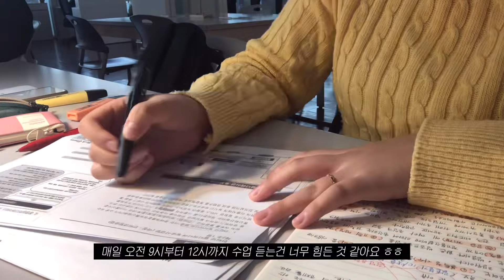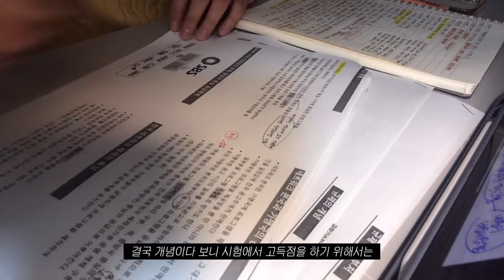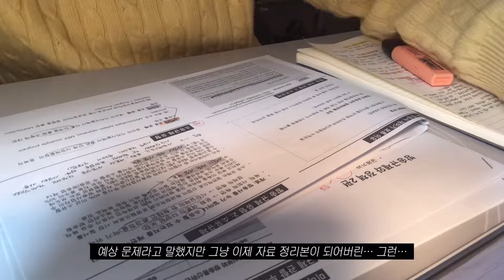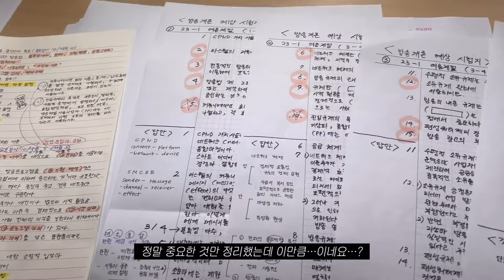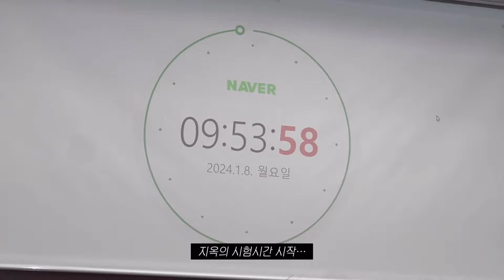대학생 계절학기 시험기간 브이로그 | 이화여자대학교 | Korea university student vlog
벼락치기 전문 유튜버 인사드립니다...
이번 영상은 2편까지 있어요! 많관부🙏🙏

Hi guys, I'm a YouTuber who specializes in cramming... This video has up to 2 episodes! Please pay a lot of attention to it. Thank you always 🙏🙏

[Music sources]

Free Music for Videos 👉 Music by Carl Burgundy - All I Know

Free Music for Videos 👉 Music by Andrea Carax, Denali Nova - MAY B U

Free Music for Videos 👉 Music by Dayan Noel - love is a swear word...